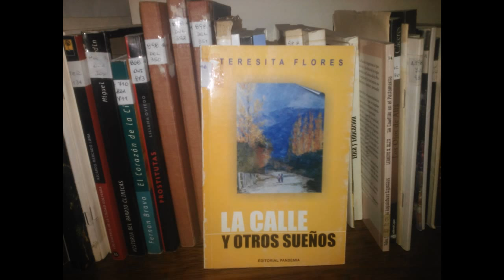Poema en flor, de Teresita Flores, en la voz de Macarena Laciar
Del libro "La calle y otros sueños", en la voz de la actriz Macarena Laciar.

Sobre la autora:
Teresita Flores es docente, poeta e investigadora de temas folklóricos y mitológicos de América, y tiene una vasta trayectoria como autora de libros y artículos sobre literatura regional.
Entre sus obras destacan "Esa dulce tristeza" , "Incandescencias", "La calle y otros sueños" (poesía), "Cocina típica de La Rioja" (ensayo), entre muchos más.
Recibió múltiples distinciones por su labor cultural, tanto en la provincia como en el exterior.

Sobre el libro:
Poemario publicado en La Rioja en el año 2000, que contiene una serie de textos inspirados en paisajes, personajes y azares cotidianos de la ciudad. En el prólogo dice Adriana Petrigliano: "Teresita se plantea cada susurro y cada quietud. Cada esquina, cada nombre, entregan a la autora un apretado ramo de palabras iniciales. Que pareciera... nunca fueron dichas antes. Día a día, somos los mismos transeúntes agobiados o dichosos, espléndidos o doblegados, los que cruzamos la ciudad. Nos permitimos el afecto o la indiferencia, nos reconocemos... nos evitamos. Teresita Flores nos hermana desde la poesía."

La fotografía del lapacho del Archivo que acompaña el texto fue cedida gentilmente por Emiliano Pineda.

Este poemario está disponible en nuestra biblioteca, junto con otros títulos de la autora. ¡Acercate a disfrutarlos!